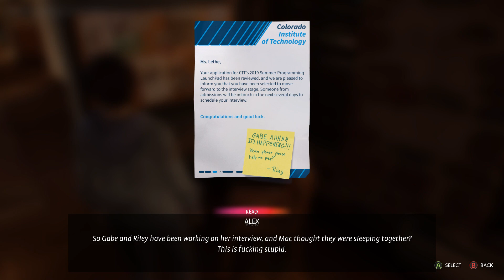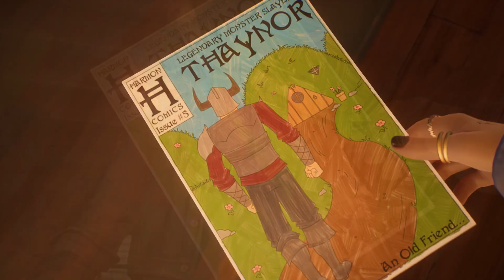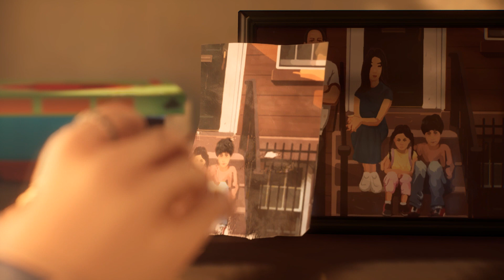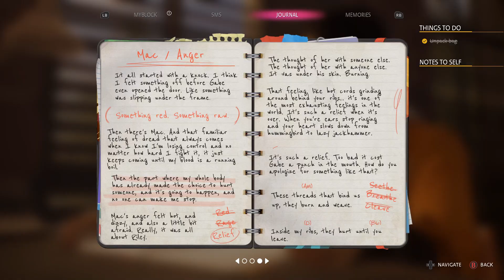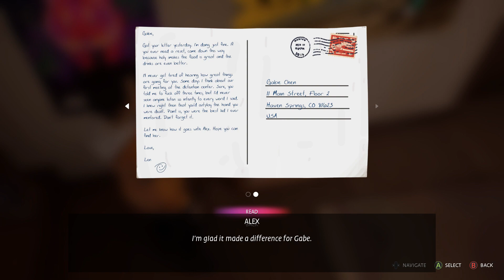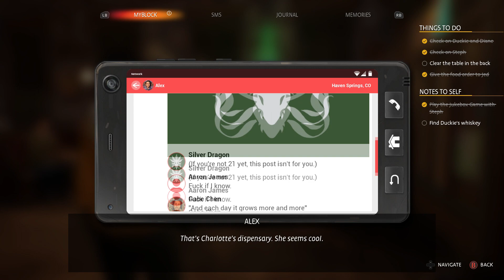LIFE IS STRANGE TRUE COLORS Walkthrough Gameplay Part 2 (No commentary)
Life is Strange True Colors Walkthrough Gameplay Part 1  Gameplay Campaign Mission 1 of the Life is Strange 3 Single Player Story Campaign for PS5, PlayStation 5, Xbox Series X and PC. This Life is Strange True Colors 2021 Story Campaign Walkthrough will include the Full Game.

Life Is Strange: True Colors is an adventure video game developed by Deck Nine and published by Square Enix's European subsidiary. It will be released in its entirety on 10 September 2021 for Microsoft Windows, PlayStation 4, PlayStation 5, Xbox One, Xbox Series X/S, Stadia and at a later date for Nintendo Switch. It is the fifth installment in the Life Is Strange series, and the third mainline game, succeeding Life Is Strange 2. The plot focuses on Alex Chen, a young woman who can experience the emotions of others, as she tries to solve the mystery behind her brother's death.

Plot:

➥| PC Specification
● [Processor] : AMD Ryzen 5 3600x
● [GPU] : GIGABYTE GEFORCE RTX 2060 SUPER  OC
● [RAM] : 16Gb DDR4
● [SSD] : WD M.2 500GB
● [SSD] : Crucial  250GB
● [HDD] : WD Green 1tb
● [Facecam] : Sony a6400 4K
● [Mouse] : AntEsports GM300
● [Monitor] :MSI Optix G242 144Hz